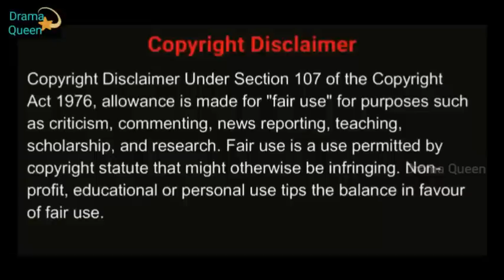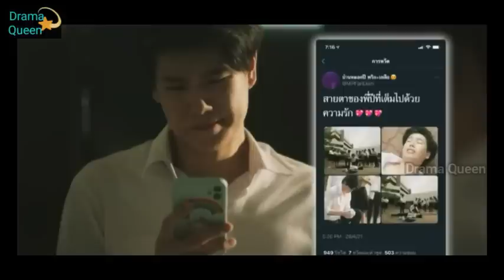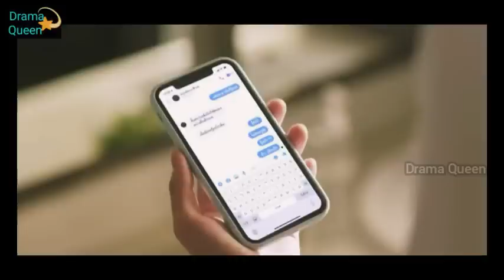ஒரு Cute ஆன BL Story❤ FishஅponதSky Ep4 (1)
-This video has no negative impact on the original works (It would actually be positive for them) -This video is also for teaching purposes. -It is not trans-formative in nature. -I only used bits and pieces of videos to get the point across where necessary.

We make these videos with the intention of educating others in a motivational/inspirational form. Our understanding is that it is in correlation to

Fair Right Use, however given that it is open to interpretation, if any owners of the content clips would like us to remove the video, we have no problem with that and will do so as fast as possible. We believe these videos are fair use because: They are trans-formative in a positive sense, we take clips from various sources to help create an atmospheric feeling that will help people in hard situations in their life. We also do not wish to use the heart of any piece of work that would perhaps decrease the market value of the original content, if anything we hope to promote the content so that people can reach out and subsequently increase the market value.